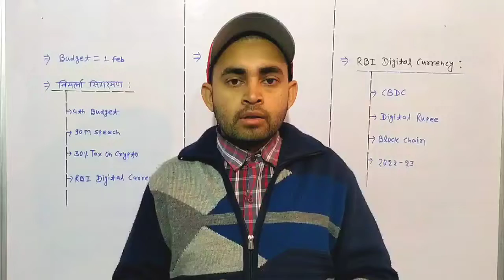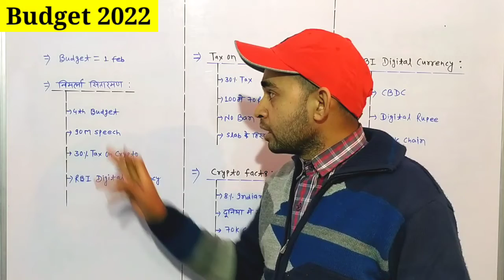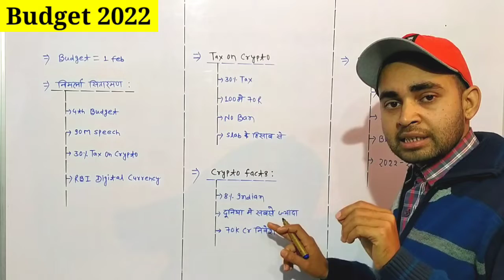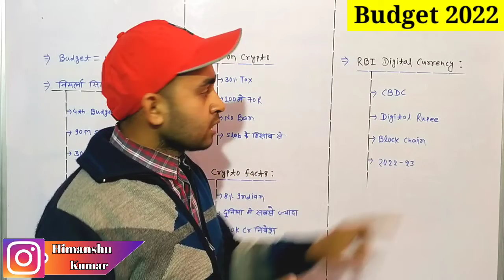Budget 2022 | Positive And Negative Points Of Budget 2022 | 30% Tax on Crypto | Future Of India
In this video you will know about taxation on cryptocurrency in the budget of 2022 .

Aam budget
Budget 2022
1 feb budget
Crypto tax 30%
Cryptocurrency
Rbi digital currency
Nirmala sitaraman
Finance minister
Budget tax on crypto
Crypto tax in budget

Hash Tags -